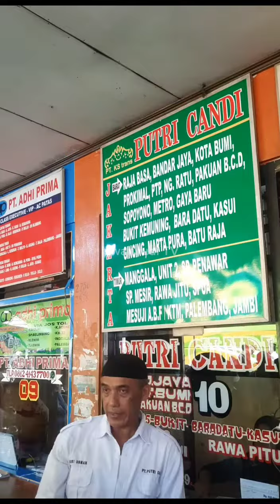Suasana arus mudik di Terminal Kalideres pada 19 April 2023